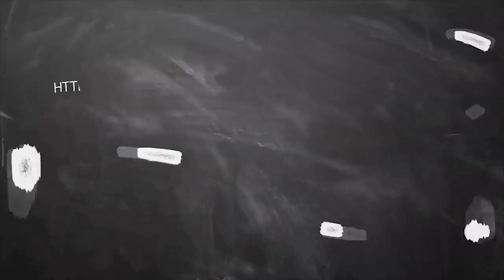New year (Numerology) Rasi Palan 2020 - New Year Rasi Palan 2020 - Rasi Palan on Date Of Birth